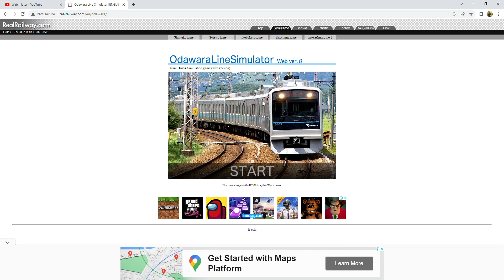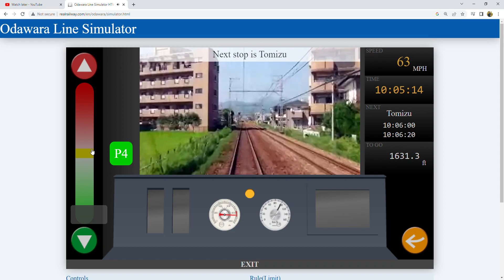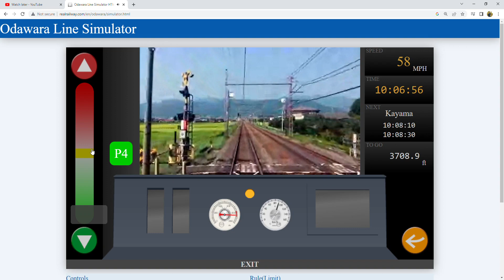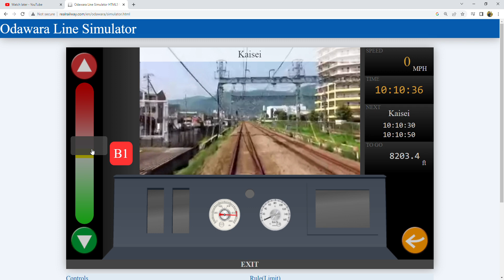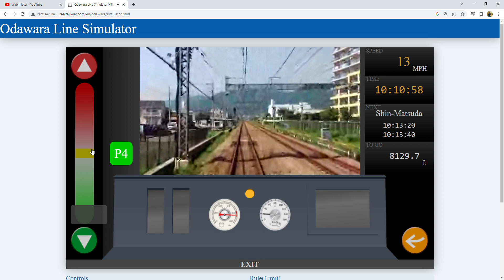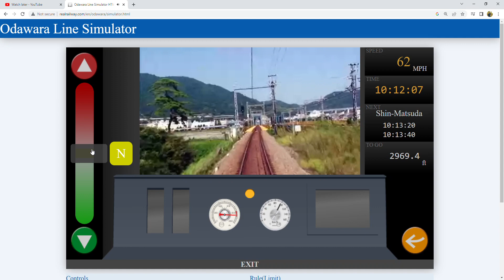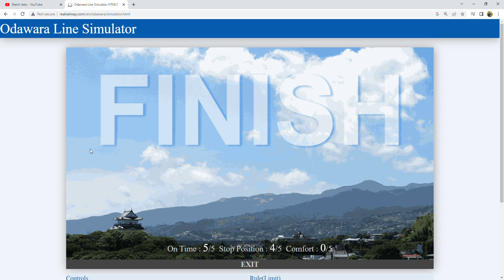Odawara Line Simulator ENGLISH Google Chrome 2022 12 19 18 54 53